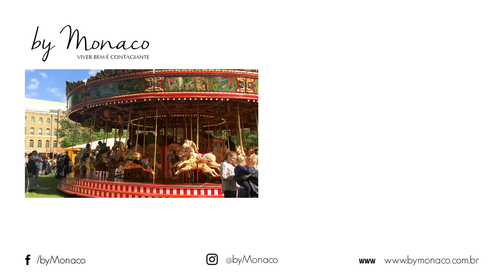CARTERS STEAM FAIR - Parque de Diversões em LONDRES!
Carters Steam Fair é um parque de diversões vintage em Londres e foi inaugurado na Inglaterra em 1977. Os brinquedos foram feitos de 1870 a 1960 e a atração principal é o carrossel de 1895. Muitos brinquedos possuem motores a vapor e levam até 5 horas para serem montados.
Toda semana, de abril a novembro, o parque muda de lugar e durante o inverno fecha para restauração.
Uma experiência única e cheia de nostalgia.

Conecte-se:
Curta nossa página: